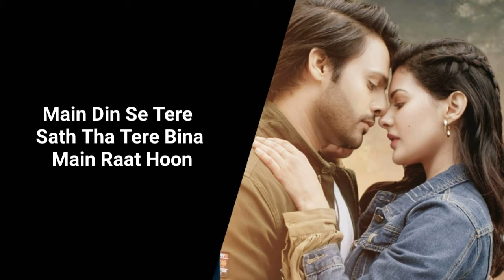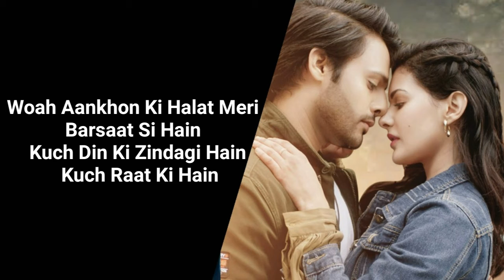Zara Zara ( LYRICS ) Stebin Ben & Amyra Dastur | Piyush Shankar | Abhendra K Upadhyay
Zara Zara Is New Hindi Song Sung By Stebin Ben . Stebin Ben & Amyra Dastur are Featuring In This Video . Zara Zara Lyrics Are Written By Abhendra Kumar Upadhay . The Music Is Given By Piyush Shankar

Song: Zara Zara
Singer: Stebin Ben
Music Composer: Piyush Shankar
Lyricist: Abhendra Kumar Upadhyay
Star Cast - Stebin Ben & Amyra Dastur

Lyrics

Main Din Se Tere Sath Tha
Tere Bina Main Raat Hoon

Tere Labbon Pe Na Rooka
Joh Main Wahi Toh Baat Hoon

Main Zara Zara Sa Mujh Mein Hoon
Tu Zara Zara Sa Khud Mein Hain
Hum Poore Poore Hote Saath Mein

Aankhon Ki Halat Meri Barsaat Si Hain
Kuch Din Ki Zindagi Hain Kuch Raat Ki Hain

Woah Aankhon Ki Halat Meri Barsaat Si Hain

Tukkde Mere Bhi Tum Ko Chubhhte Rahenge
Dil Kaanch Ka Hain Dhadkan Bhi Kaanch Ki Hain

Main Khafa Khafa Sa Rehta Hoon
Tu Khafa Khafa Si Rehti Hain
Hum Rono Hasste Rehte Saath Mein